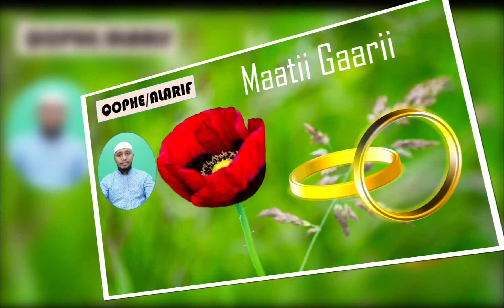BULTII GARII HORATUUN AKKAMITTI MEE ?